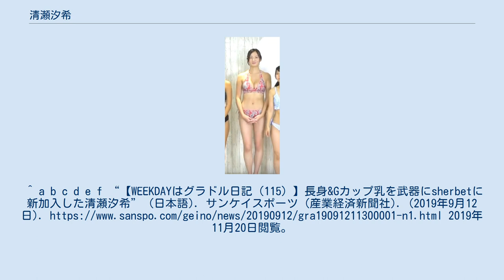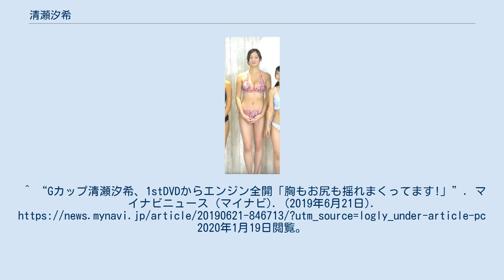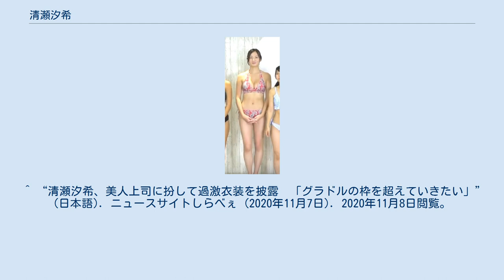清瀬汐希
清瀬 汐希（きよせ ゆうき、1997年2月25日 - ）は、日本のグラビアアイドル。
ヴィスカエンターテイメント所属。
女性アイドルグループ「sherbet」のメンバー。
愛称はきよちゃん。
 中学生のころから芸能界で活動。
高校時代はショーモデルをしていたが、引退。
 2年半後の2018年に女優をめざし事務所オーディションに合格して再デビュー。
入所後はグラビアアイドルとして活動する。
 2019年8月、河路由希子とともにグラビア系アイドルグループの「sherbet」に加入。
 2019年9月28日放送された、日本テレビ『有吉反省会』に「パッケージ詐欺をするグラビアアイドル」として出演。
 2020年1月より、RISEのラウンドガールユニット「R-1SE Force」のメンバーを務める。
（2021年現在、2020・2021年の連続2期） 2020年12月18日、「グラビア・オブ・ザ・イヤー2020」（主催：キネマ旬報社）にて、優秀賞に選出される。
 170センチメートルの長身とGカップの巨乳を武器にする。
母親もバストが大きいと述べている。
 浦和レッズサポーター。
 特技はK-POP完コピダンス（TWICE・少女時代など）・コナンクイズ・チアリーディング・バレエ、趣味は映画鑑賞・食べること。
 本人いわく、あまりワインは飲まないほう。
 モデル・レースクイーンの日吉晶羅は高校時代からの親友で、今でも仲が良い。
※太文字タイトルは、BD版同時発売 ^ a b c d “【WEEKDAYはグラドル日記（309）】長身Gカップボディーを誇る清瀬汐希が、最新DVDでメイドコスプレ七変化！サンケイスポーツ (産業経済新聞社). (2020年8月11日). 2021年4月9日閲覧。
 ^ a b “清瀬汐希（きよせゆうき）のプロフィール・画像・出演スケジュール|【スタスケ】（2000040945）” (日本語). ザテレビジョン スタスケ. 2019年10月15日閲覧。
^ a b c d e f “【WEEKDAYはグラドル日記（115）】長身&Gカップ乳を武器にsherbetに新加入した清瀬汐希” (日本語). サンケイスポーツ (産業経済新聞社). (2019年9月12日). 2019年11月20日閲覧。
 ^ a b c “Gカップミラクルボディ清瀬汐希、初DVD「興奮すると思います」”. ドワンゴジェイピーnews. 2019年12月1日閲覧。
 ^ “清瀬汐希 パッケージ詐欺で「有吉反省会」に登場、カズレーザー似！？”. ドワンゴジェイピーnews (2019年9月29日). 2019年12月1日閲覧。
 ^ “【RISE】人気グラドル清瀬汐希ら４名が新メンバー、2020ラウンドガール”. eFight 【イーファイト】 格闘技情報を毎日配信！. 2020年4月8日閲覧。
 ^ “森咲智美が3連覇＆殿堂入り！ 「グラビア・オブ・ザ・イヤー2020」メーカー4社座談会（2ページ目）”. ガジェット通信 (2020年12月18日). 2020年12月18日閲覧。
 ^ ザテレビジョン. “グラドル清瀬汐希が反省「体調が万全だったら100点」 （1/3） | 芸能ニュースならザテレビジョン” (日本語). ザテレビジョン. 2019年12月1日閲覧。
^ “Gカップ清瀬汐希、1stDVDからエンジン全開「胸もお尻も揺れまくってます!」”. マイナビニュース (マイナビ). (2019年6月21日). 2020年1月19日閲覧。
 ^ 公式プロフィール - ヴィスカエンターテイメント ^ “長身グラドル・清瀬汐希のGカップが揺れる　「目隠しして突っつかれた」”. ニュースサイトしらべぇ (2019年9月12日). 2019年12月3日閲覧。
 ^ 清瀬汐希 (2018年12月6日). “5年の仲!”. ゆうきの...